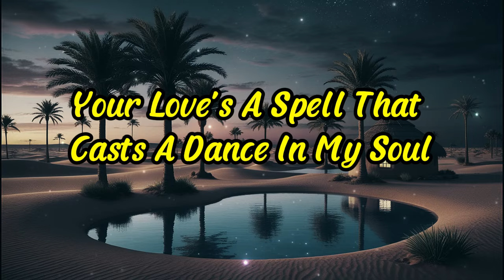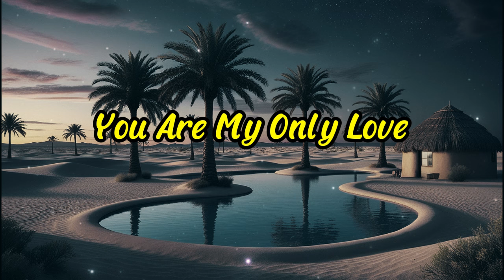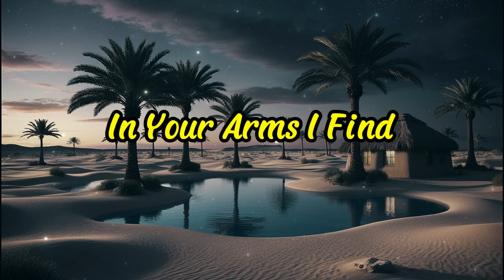My Only Love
You are like the rising sun
Every day begun
With your light I won
You are like a fresh bloom
In a garden's room

[Verse 2]
You are like the sky so vast
Dreams that forever last
Your love’s the spell that casts
A dance in my soul
Your touch makes me whole

[Chorus]
You are my only love
Sent from heaven above
A sweet river flow
It's your heart I know

[Verse 3]
You are like a soothing breeze
Set my mind at ease
You’re the calm in seas
In a world that spins
It's where our love begins

[Bridge]
In your arms I find
A peace so soft and kind
A love that's so defined
Together we align
Our stars always shine